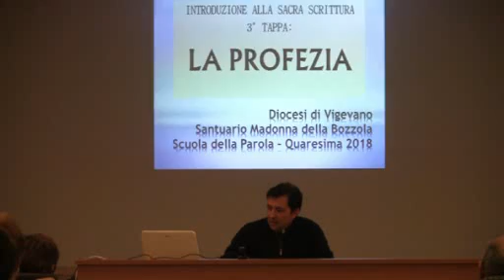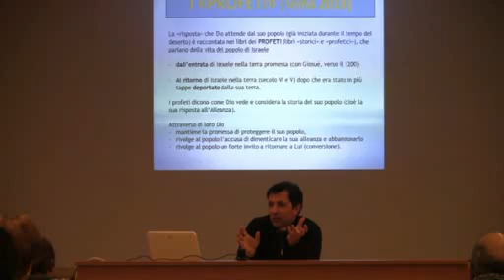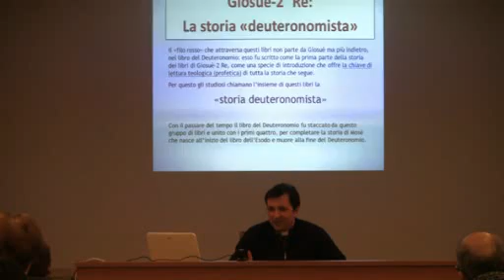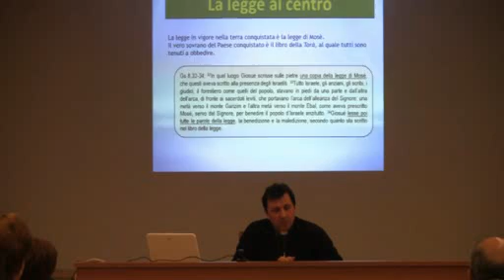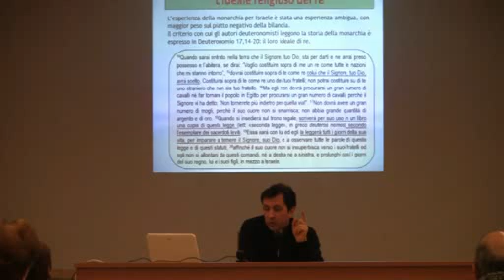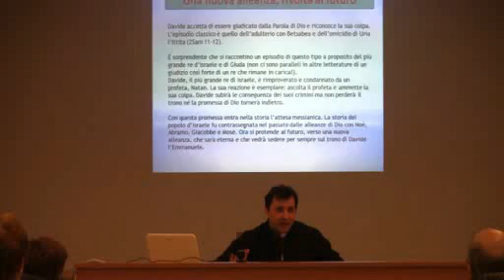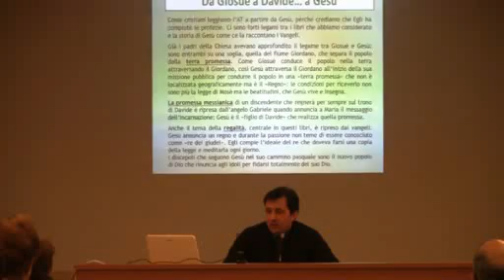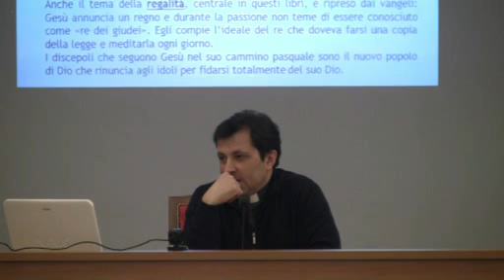Scuola della Parola del 16 febbraio 2018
Catechei diocesana sulla Parola di Dio. Relatore Padre Gianmarco Paris, sup. gen cong Sacra Famiglia di Martinengo (Bg)